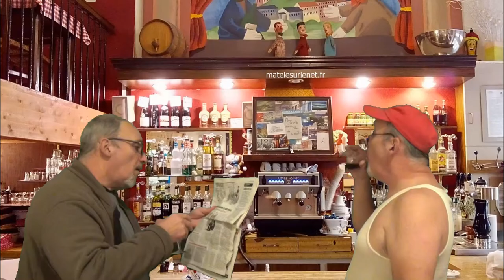Brèves de comptoir - Vaccination et effet "boule de neige".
Au bistro aujourd'hui, on parle de la campagne de vaccination contre le covid et on espère un effet "boule de neige"